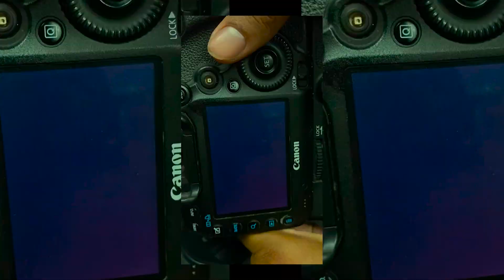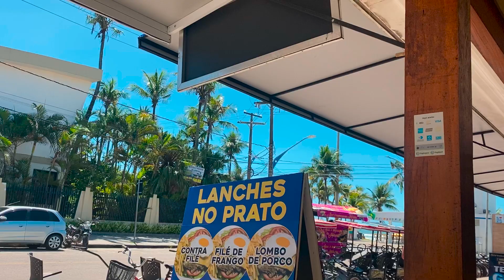DIA DE GRAVAÇÃO E VIAGEM PARA A PRAIA 🏖️